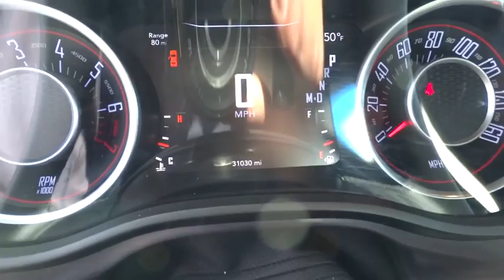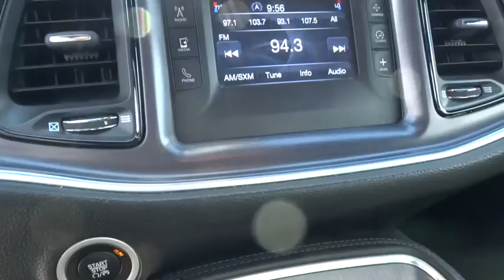2015 Dodge Challenger Rocky Mount, Wilson, Goldsboro, Raleigh, Wake Forest, NC P10659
2015 Dodge Challenger

SLOW DOWN AND TAKE A LOOK AT THIS SPORTY BLACK ON BLACK SXT CHALLENGER * DELUXE POWER SPORT BUCKET SEATS WITH LUMBAR SUPPORT * 60/40 SPLIT FOLDING REAR BENCH SEAT * REMOTE STARTER WITH PUSH BUTTON START * AM/FM STEREO WITH AUX INPUT JACK * CENTER CONSOLE WITH USB PORT, SD MEMORY CARD SLOT, AND AUX JACK * BLUETOOTH WIRELESS STREAMING FOR HANDSFREE PHONE * XM/SIRIUS SATELLITE RADIO * POLISHED ALUMINUM WHEELS * HAS WARRANTY * LED BRAKE LIGHTS * AUTO DIMMING REAR VIEW MIRROR * DUAL EXHAUST * TOURING SUSPENSION * PERIMETER/APPROACH LIGHTS * HAS WARRANTY * AND SO MUCH MORE * CALL OR EMAIL FOR MORE INFO * STK#P10659